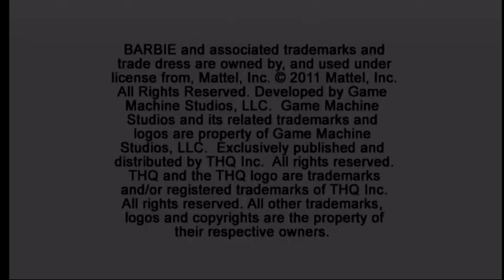[Wii] Introduction du jeu "Barbie: Jet, Set & Style" de THQ (2011)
Voici l'introduction du jeu vidéo Barbie: Jet, Set & Style par THQ sortie au cours de l'année 2011 sur Nintendo Wii